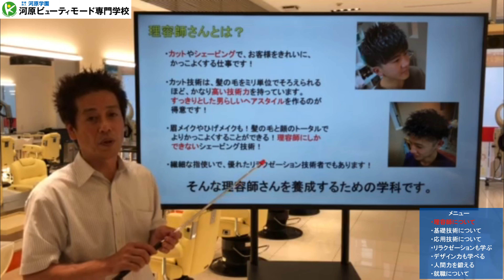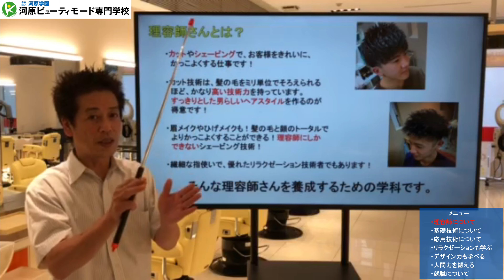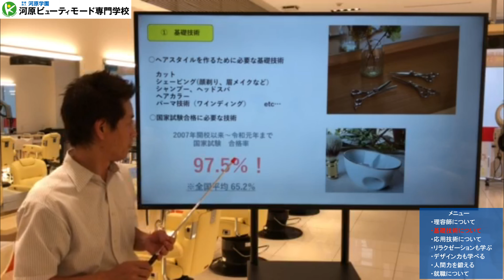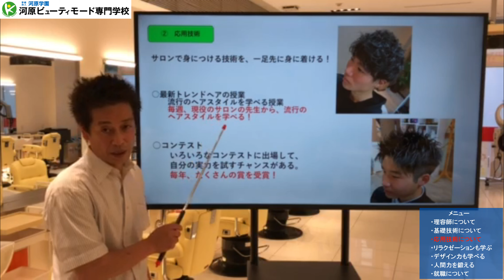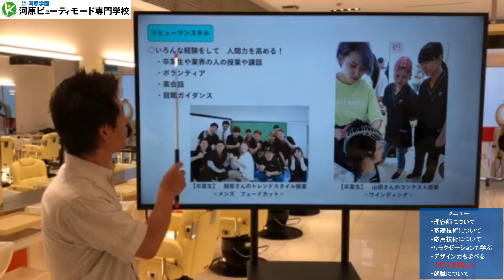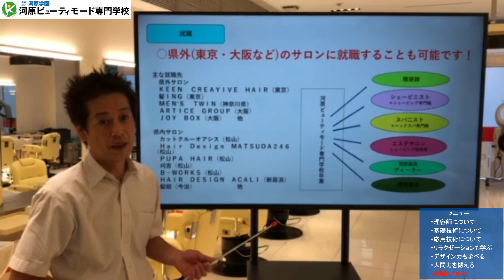Web オープンキャンパス～学科説明『理容学科』～【河原ビューティモード専門学校】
河原ビューティモード専門学校の
Webオープンキャンパスへようこそ！！
こちらは理容学科の学科説明です。
【説明内容】
・0:09 理容師について
・1:57 基礎技術の授業
・3:08 応用技術の授業
・3:33 リラクゼーションの授業
・4:01 デザイン力の授業
・4:35 人間力を鍛える授業
・4:57 就職について

本校では頭のてっぺんからつま先まで、全身に対応する技術を身につけ、幅広い分野で活躍できる理容師を目指しています。理容師しかできない「シェービング」を活かして、ブライダル・エステ業界で活躍する理容師も増えてきており、「エステ」の技術も修得しています。

オープンキャンパスでは理容学科の授業が体験できます☆一度ぜひお越しください♪また、もっと詳しいご説明もオンライン相談も実施しておりますので、お気軽にお問い合わせください！

【河原ビューティモード専門学校】